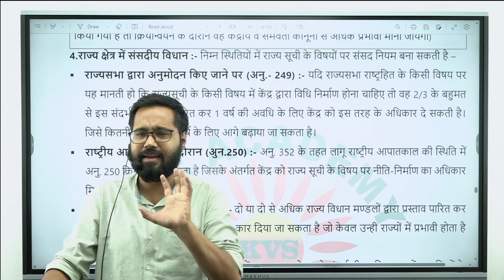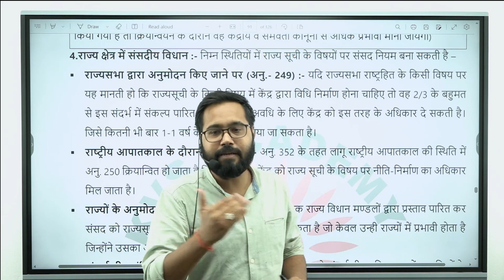CIVIL SERVICE | UPSC | MPPSC | ASPIRANTS | SUNEEL SHROTI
Basic information -
Courses -
1.Psc Pre special batch for 90 days
2.one year batch for mains
3.module batch for special subject like ethics,sociology,public administration
4.special test series for Pre and mains
5.yearly test series for mains
6. Live answer writing class for mains